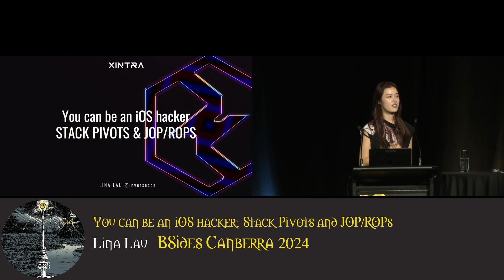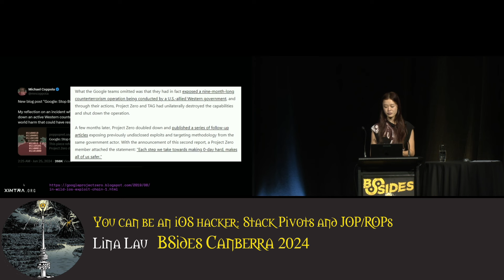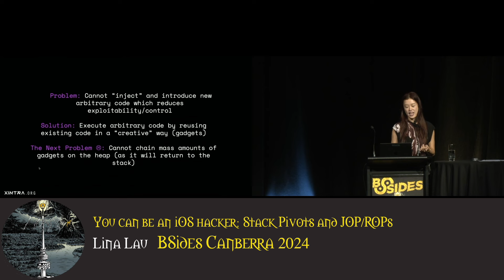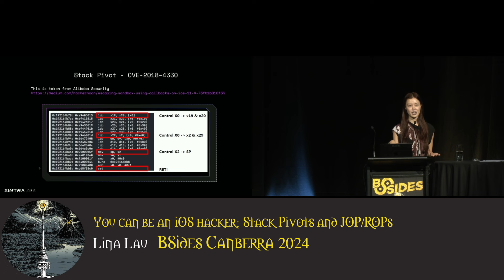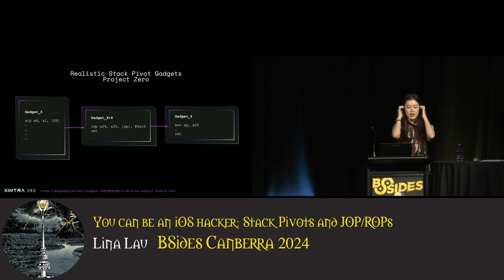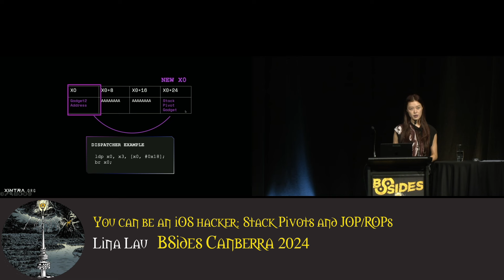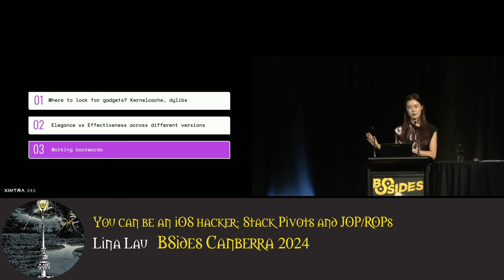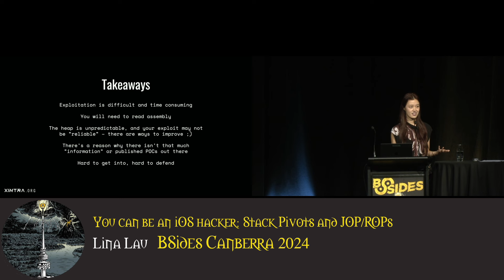You can be an iOS hacker: Stack Pivots and JOP/ROPs , Lina Lau - BSides Canberra 2024